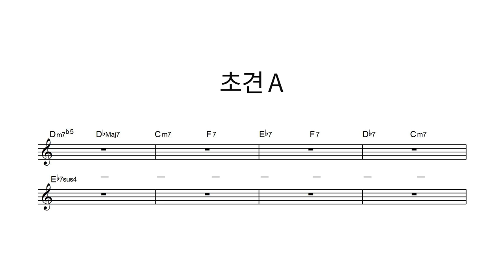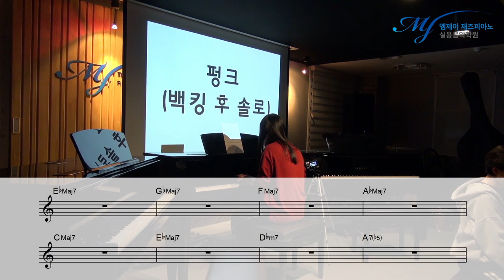[ 코드 초견 Full 영상 ] 즉흥 수업 4개월 차 학생의 코드 초견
1년 후가 기대되는 즉흥 Class 4개월 차 김*연 학생

4층 : MJ 재즈피아노 센터 (MJ Jazz Piano Academy)
3층 : MJ 실용음악학원 (MJ Music)